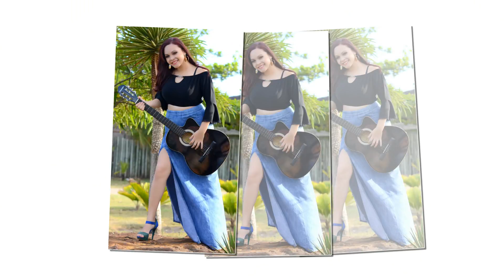Slide 15 anos Emilly​ - Book L50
15 anos Carulina​ - Book L50 com Foto de Marca

Contrate Book L50 com Foto de Marca
DDD 79 Aracaju/Sergipe
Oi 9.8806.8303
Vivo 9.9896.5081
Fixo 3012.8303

O Novo Book L50 Foto de Marca, é um novo estilo de registrar e produzir imagens, através de situações combinadas, espontâneas, cotidianas, e naturais sendo tanto o assunto ou o ambiente ao qual é registrado.